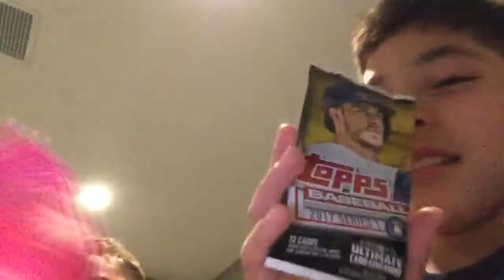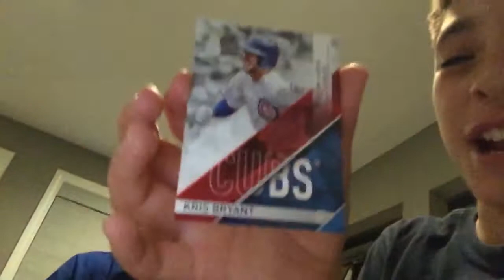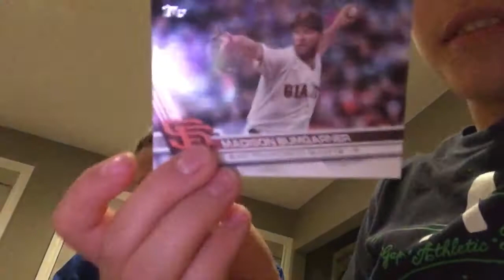Baseball card pack